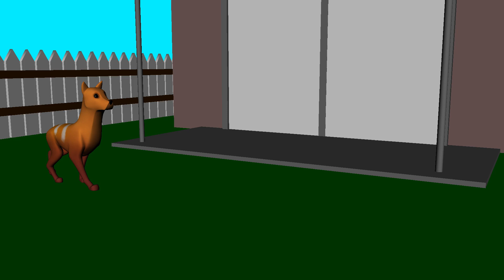AN02 Week 5 Dog Walk Blocking